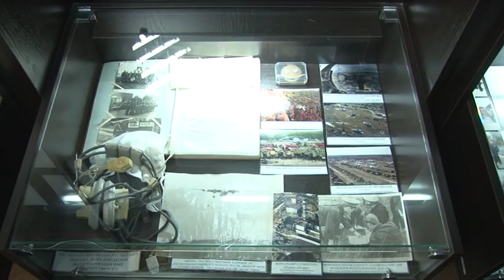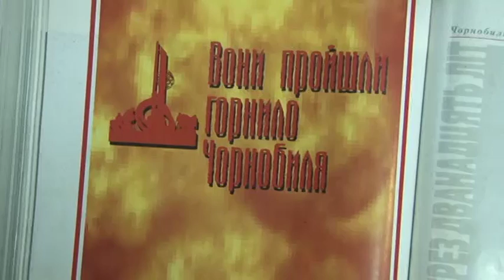День вшанування учасників ліквідації наслідків аварії на Чорнобильській АЕС